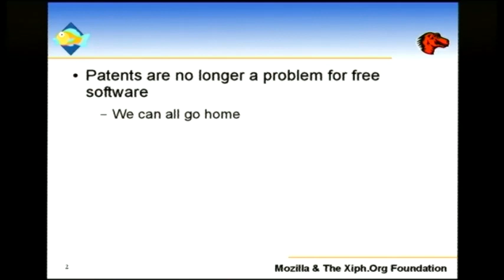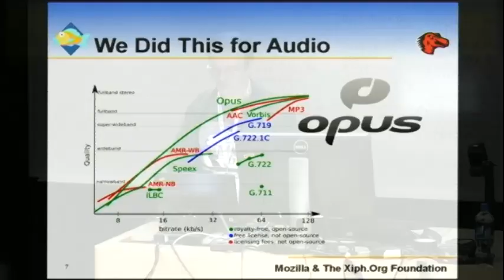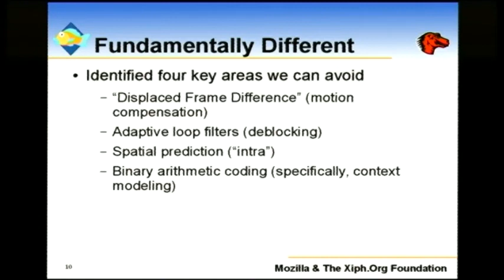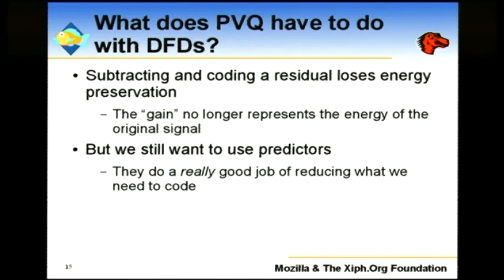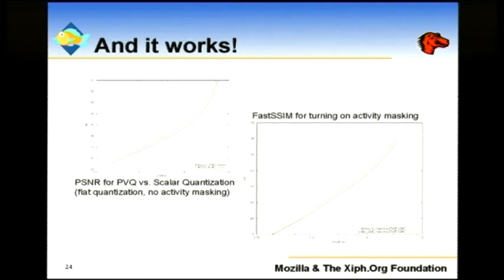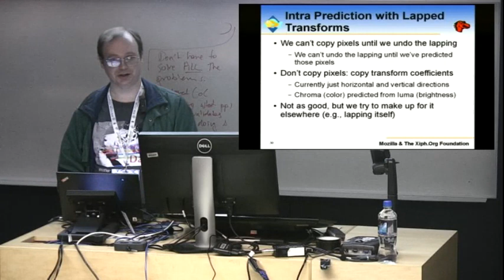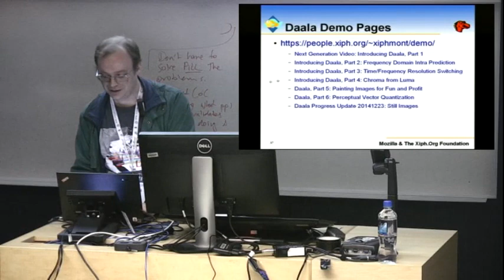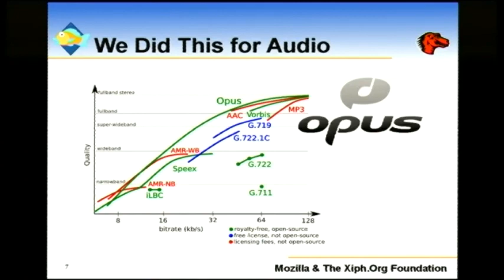The Daala Video Codec Project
Timothy Terriberry
With the recent completion of the next-generation video codecs VP9 and HEVC, Xiph has turned our attention to the "next-next generation".

Unlike the rest of the industry, we are not trying to achieve superior performance through dozens of minor optimizations of the same basic coding tools in use since the 1980's. Rather, we are trying some fundamentally different ideas. Some of these are based on old research directions that were never adequately explored. Some of these are new ideas inspired by our prior codec work. This strategy is riskier than making many small, incremental changes, but it offers us a chance to break out of the local minima of current codec design and helps avoid the dense patent thickets built up around the traditional approaches.

This talk will explain how Daala is different, why we think it will work, and how far we've come so far. It is intended for an audience with a technical background who does not already have significant signal processing experience.